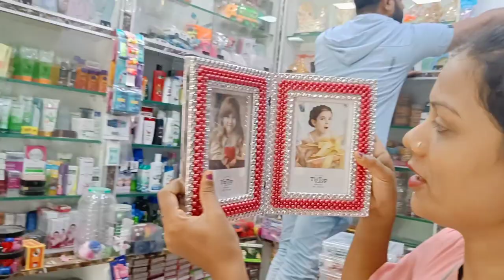My New Boat Mini Setup😍